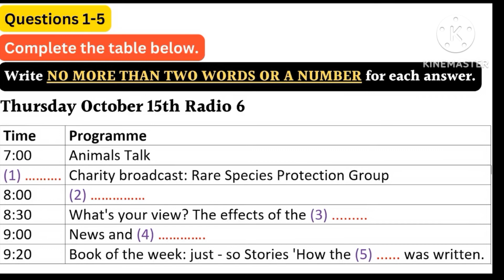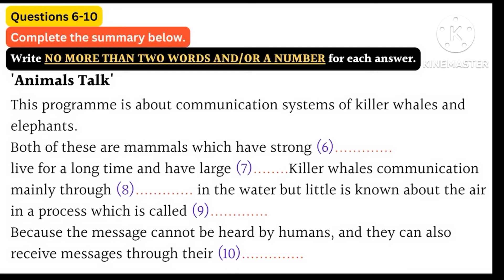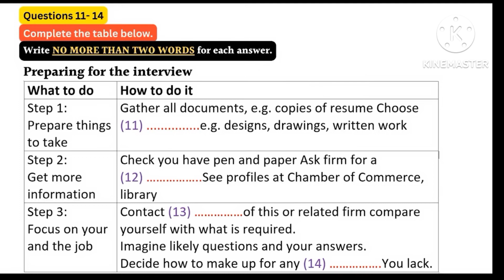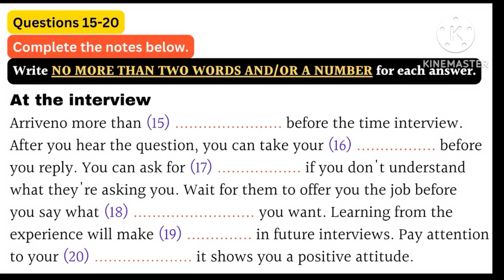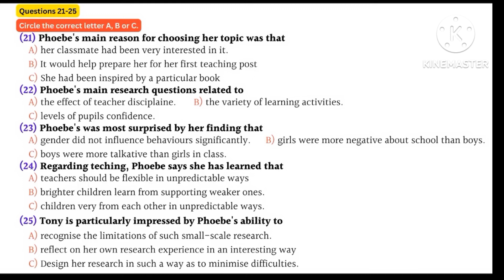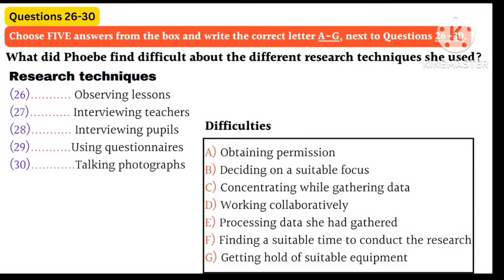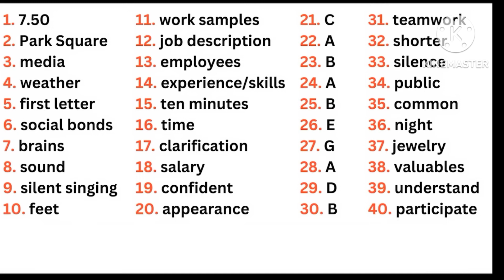listening practice test with answers # IELTS with jass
hard listening test
how to prepare for ielts at home
ielts general listening practice test
ielts listening
ielts listening multiple choice que..
ielts listening practice
ielts mcq listening test tips
ielts practice at homemcq listening practice
hard listening test
ielts listening
ielts listening practice
ielts practice at homewe are providing you a listening  parctice test in oder to help you prepare for IELTS listening test 2023.This practice test has the same actual test.
listening parctice.
listening
ilets exam
listening english parctice
iltes parctice at home
ilets test
ilets adameic
ilets general
English listening parctice
ilets exam parepartion.
MCQ listening test
single type of listening MCQ listening practice test # listening test # improve listening👂single type of listening
# Real exam listening
#  hardest levels of listening